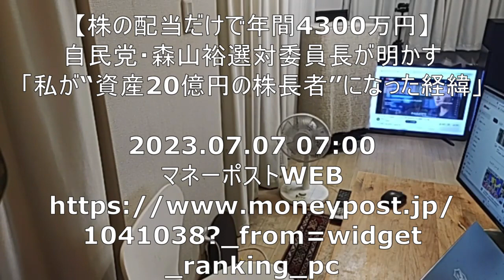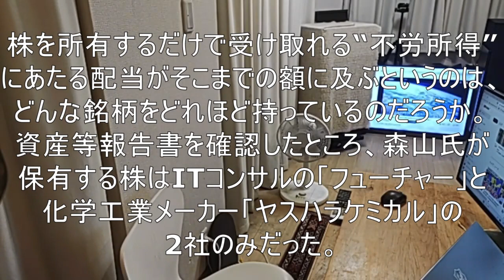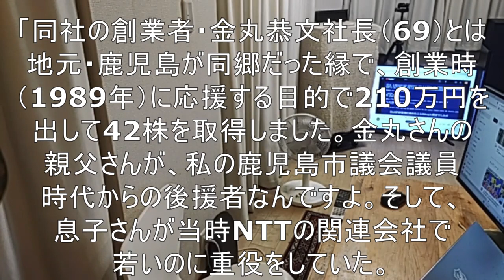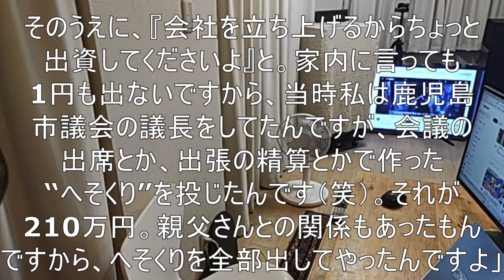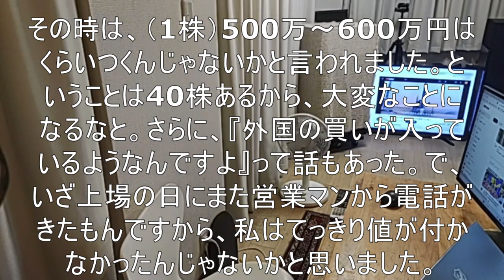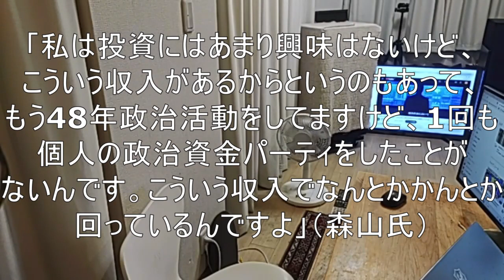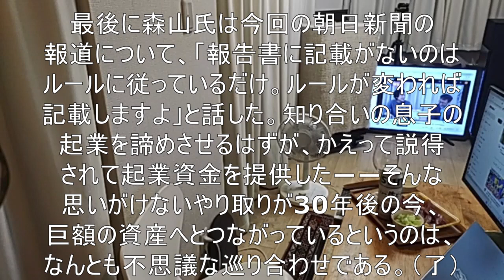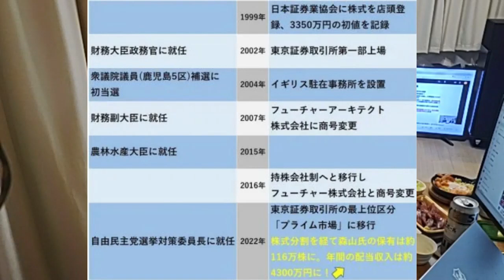【政治資金集めパーティーやりません】知合いのせがれの独立間もない会社に出資したら株式公開して今や金融資産２０億。毎年配当４千万。それで政治家やってます。【自民党・森山裕選対委員長】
[No political fundraising party]
After investing in an acquaintance's recently independent company, I went public and now have a financial asset of 2 billion. Annual dividend of 40 million. That's why I'm a politician.
[Liberal Democratic Party, Yutaka Moriyama, Chairman of the Election Committee]